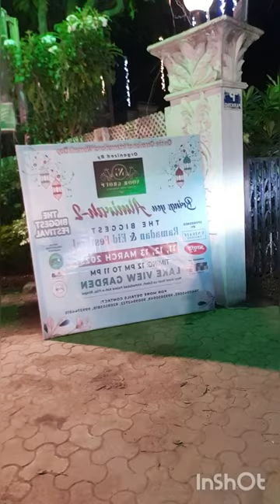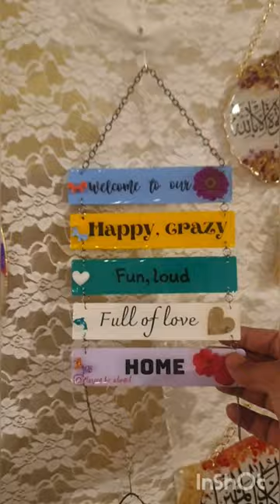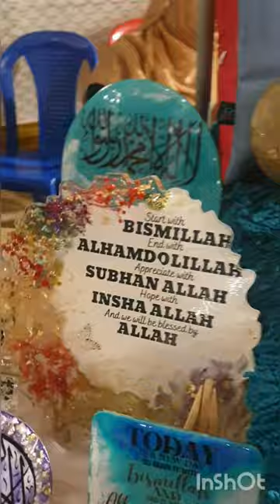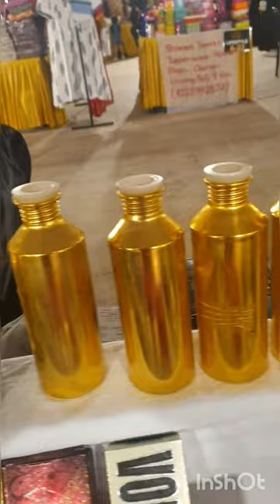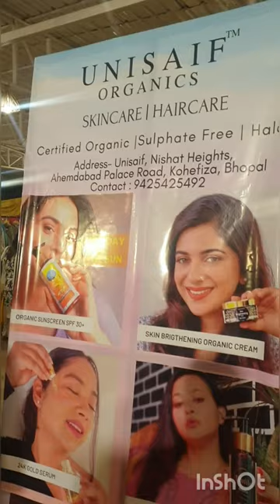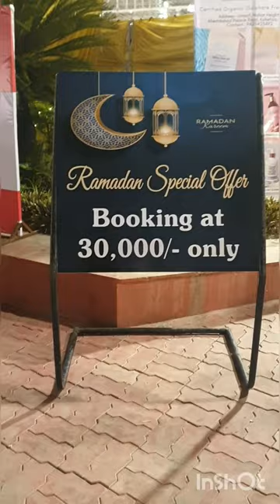Special for Ramzan & Eid Festival - ALMIRAH-2 EXIBITION IN LAKE VIEW GARDEN VIP ROAD BHOPAL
HELLO GUYS THIS IS MY FIRST VLOG ONLY FOR MY DEAR VIEWERS AND IAM PROVIDE INFORMATION ABOUT NEW FASHION FOR MALE& FEMALE BEST PLACES WHERE YOU GO WITH YOUR FRIENDS AND FAMILY SPENT SOME QUALITY TIME ,BEST FOOD STREET ,RESTAURENT

I HOPE IT.S USEFULL TO THE MY DEAR VIEWERS THAT ALL JUST I WANT

SO IF U LIKE US

VIDEO SHOOT ,PAID PRAMOTION
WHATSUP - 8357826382